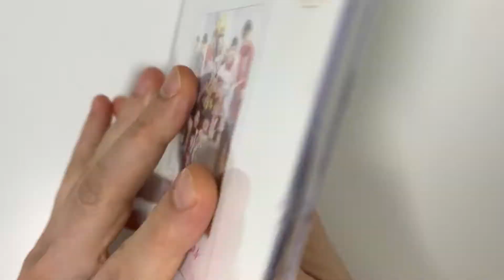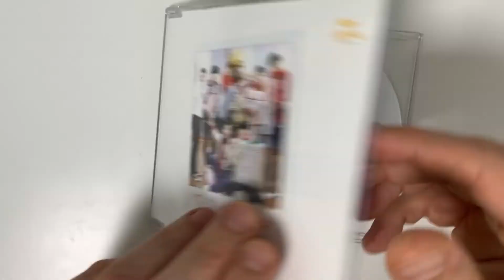Jelly Christmas Digital Single Album - Christmas Time Unboxing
Video Title: Jelly Christmas Digital Single Album - Christmas Time Unboxing

Artist Name: 성시경, 박효신, 서인국, 브라이언, 리사, 박학기, 김형중, 견우
Album Name: Digital Single Album - Christmas Time

Album Description

Tracklist
01. Christmas Time
02. .Christmas Time (Inst.)

Have you enjoyed seeing Jelly Christmas Digital Single Album - Christmas Time Unboxing?